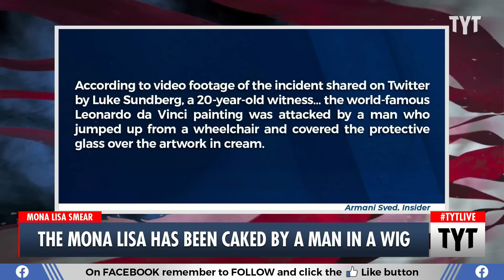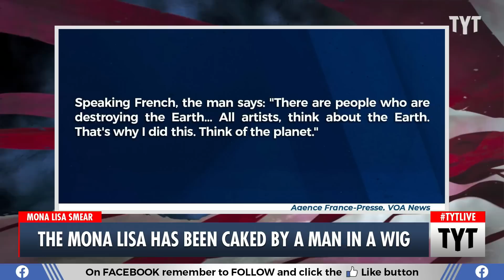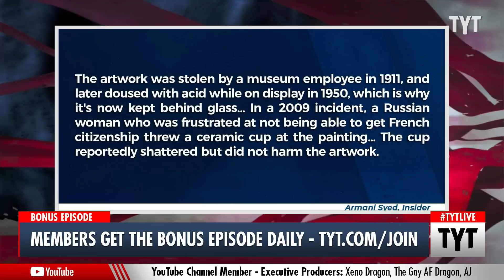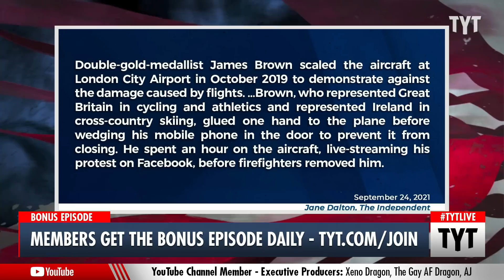Undercover Protestor Smears Cake on Mona Lisa Painting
The legendary Mona Lisa painting suffered a vandalism attack when a man, disguised as an elderly woman, leaped from his wheelchair to smear cake icing all over the glass pane protecting the painting. Francesca Fiorentini and Wosny Lambre discuss on The Young Turks.

"The Mona Lisa was smeared with a pastry by a man disguised as an elderly lady at the Louvre in Paris on Sunday, a museum representative confirmed to Insider.

According to video footage of the incident shared on Twitter by Luke Sundberg, a 20-year-old witness who uses the username @lukeXC2002, the world-famous Leonardo da Vinci painting was attacked by a man who jumped up from a wheelchair and covered the protective glass over the artwork in cream.

According to Sundberg's tweet, the man also threw rose petals around the scene before being escorted away by security.

Speaking to Insider, Sundberg said "it was shocking, to see something so historic vandalized" and that it "didn't really seem real at in the moment.”"

220531__BE02MonaLisaVsManInWigBP